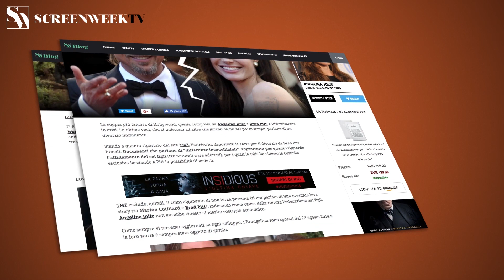Disney+ - Solar Opposites - Trailer Italiano Ufficiale